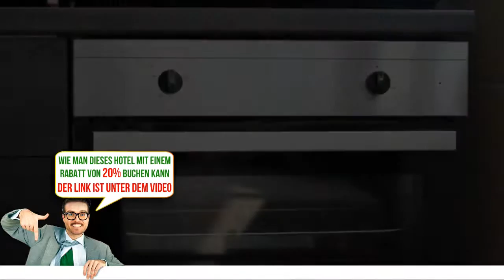Anyday Apartment, Budapest, Hungary, Bewertungen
Buche das Hotel gleich! Spare bis zu 20%
Aufenthalt im Herzen von Budapest
Karte anzeigen
Das Anyday Apartment liegt 800 m vom ungarischen Parlamentsgebäude entfernt und bietet Ihnen eine Unterkunft in Budapest. Sie wohnen hier mit Aussicht auf den Bahnhof Budapest Nyugati pályaudvar und die Stadt. Die U-Bahn-Station Nyugati pályaudvar M3 erreichen Sie nach 100 m.
Die Küche verfügt über einen Backofen, eine Mikrowelle, eine Kaffeemaschine und einen Wasserkocher. Im eigenen Bad finden Sie eine Badewanne oder eine Dusche vor. WLAN steht in allen Bereichen des Apartments kostenfrei zur Verfügung.
Das Anyday Apartment trennen 1,1 km von der St.-Stephans-Basilika und 1,6 km von der Kettenbrücke. Der Flughafen Budapest Liszt Ferenc liegt 18 km von der Unterkunft entfernt.